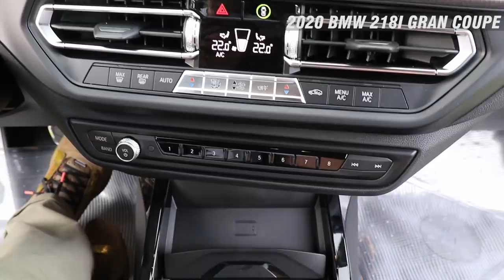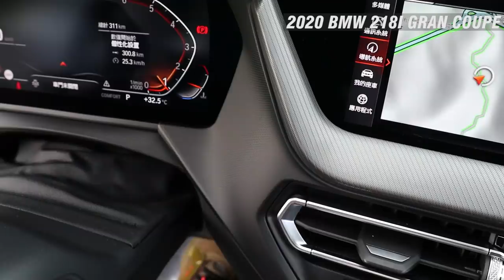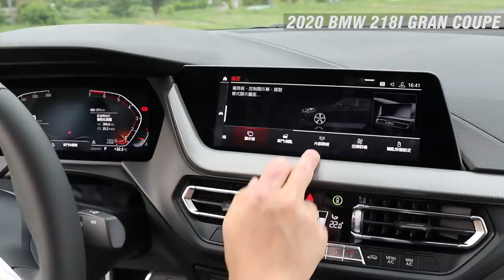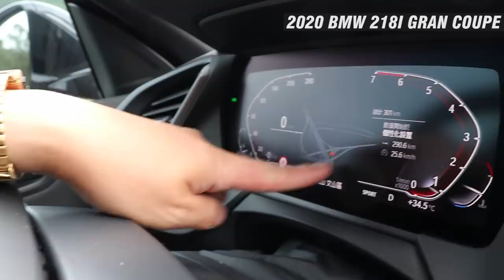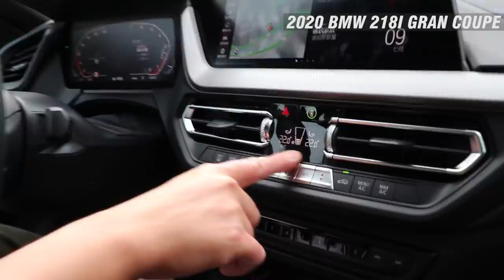【老施推車】新車試駕首發?耗資179萬就為了回來拍片? BMW 2 Gran Coupé 218i M Sport 試駕分享~2GC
新車試駕首發 BMW 2 Gran Coupé 218i M Sport

補充：Avier充電線與車充的抽獎詳情請至FB小施汽車商行查看～